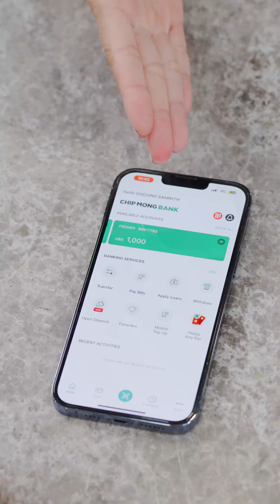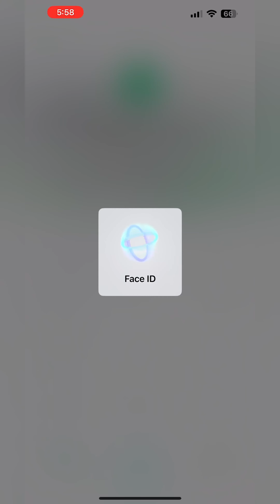វិធីការពារប្រតិបត្តិការកាតរបស់លោកអ្នករាល់ពេលទិញអ៊ីវ៉ាន់ និងទូទាត់តាមអនឡាញ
ចូលចិត្តទិញអ៊ីវ៉ាន់តាមអនឡាញមែនទេ?
តោះ! មកដឹងពីវិធីការពារប្រតិបត្តិការកាតរបស់លោកអ្នកពីការលួច ឬការក្លែងបន្លំយកព័ត៌មានផ្សេងៗ នៅពេលដែលទូទាត់តាមកាតរាល់ពេលទិញអ៊ីវ៉ាន់តាមអនឡាញ។

Do you like to shop online?
Check out these simple ways to protect your card transactions from theft or fraudulent information every time you make payments for your online shopping.